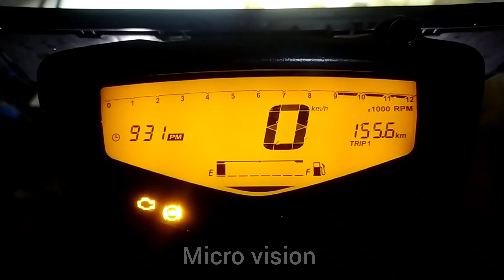tvs apache rtr 160 4v speedometer#apache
TVS Apache RTR 160 4v speedometer slow motion
Disclamier-